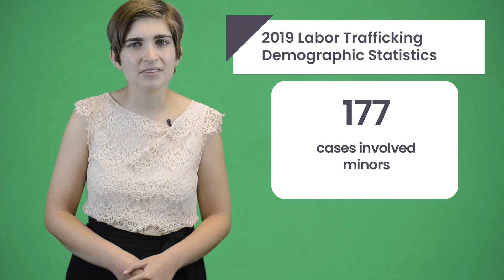General Statistics Behind Labor Trafficking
Whenever you hear the phrase “human trafficking”, it’s likely that you immediately think of sex trafficking. However, that is only one of many types of human trafficking. The reality is that modern-day slavery can come in many forms, including labor trafficking.

Labor trafficking includes situations of debt bondage, forced labor, and involuntary child labor. Traffickers keep their victims under their control through the use of violence, threats, lies, and other forms of coercion. This forces the victims to work in many industries against their will.

Now that you have a basic understanding of what labor trafficking is, let’s look at some labor trafficking statistics to understand how it happens, where it happens, and who is most vulnerable.

The number of human trafficking reports remained consistent during the COVID-19 pandemic compared to pre-pandemic numbers. This means that the world discovered labor trafficking is basically immune to global events. Talk about scary. There were 1,052 reported cases of labor trafficking in 2020. In comparison  there were 1,231 cases reported across the U.S in 2019 There were 3,583 victims of trafficking identified in 2020.

The pandemic forced the world to shut down many industries and buildings. This led to human traffickers quickly adapting to the new environment. When the government shut down one venue, the traffickers found another.

Many people believe that most trafficking situations involve abductions like in the movies. In reality, it’s very rare to find a kidnapping using a white van.

The Polaris 2020 Report provided the following statistics...

69% of labor trafficking victims got recruited by a potential or current employer. 15% of cases involved recruitment by a family member. An intimate partner or marriage proposition lured 5% of labor victims into trafficking. The proportion of people recruited into labor trafficking by an intimate partner jumped from 22% in 2019 to 27% in 2020. This is a 21% increase.

There’s also a big misconception about who the victims are. Many people believe that victims are female children forced to perform sex acts. In the world of labor trafficking, things are a bit different.

The National Human Trafficking Hotline and Polaris Project provided the following labor trafficking statistics…

In 2019, 682 cases involved female victims. Another 556 victims involved male victims. 859 cases involved adults and another 177 cases involved minors. The top 5 nationalities of labor trafficking victims were… Philippines… Mexico… United States… India… and Columbia. The top 5 nationalities of labor traffickers are… United States… Saudi Arabia… Mexico… Qatar… and the Philippines.

Lastly, it’s important to understand where labor trafficking takes place. Unfortunately, the answer is everywhere. That said, some places have higher rates of labor trafficking than others. The top five states for labor trafficking in 2019 were… California with 157 identified cases… Florida with 131 identified cases… Texas with 112 identified cases… Georgia with 74 identified cases… and New York with 51 identified cases.

As you can see, there are some unique patterns among these states. All of these states are on the edge of the U.S. All of them have access to the ocean, which means that they all have some sort of port access. This also explains why so many labor trafficking cases are foreign nationals who are most likely coerced into coming to the U.S.